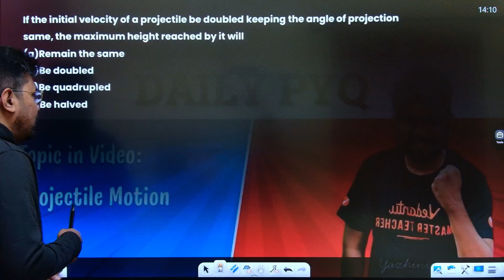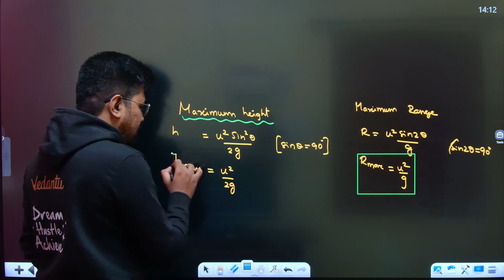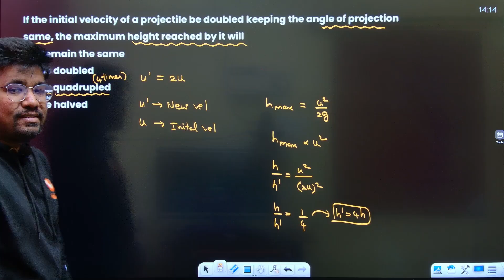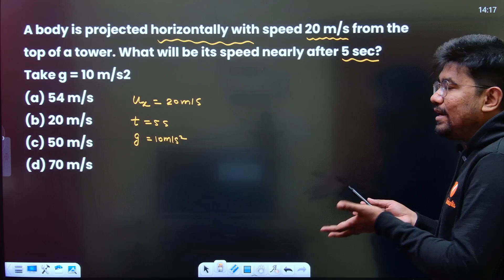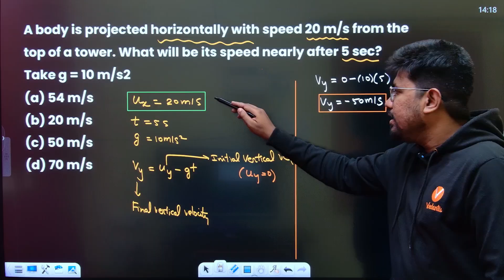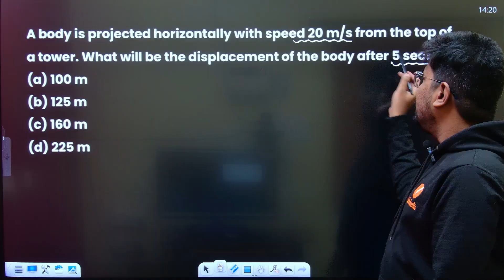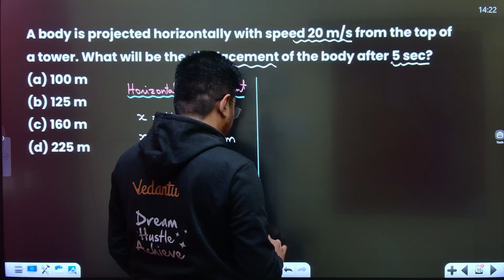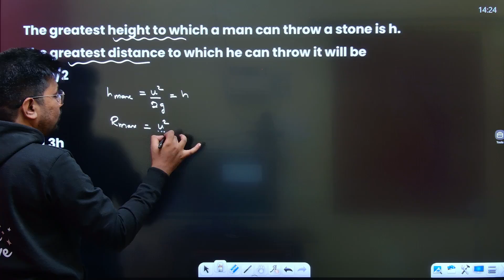NEET 2026 | Physics and Chemistry | Day 18 of Daily 10 Questions | Amara Batch 🔥